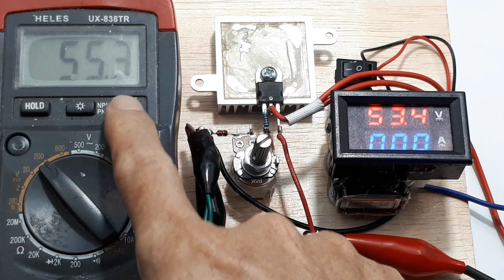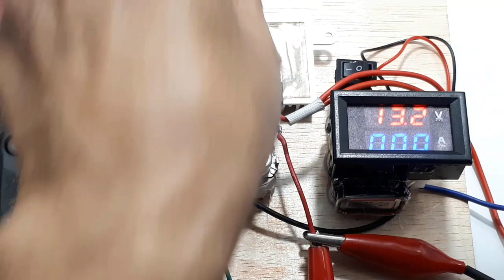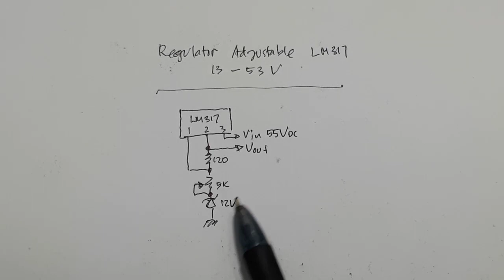Regulator Adjustable 13-55Vdc LM317 Rangkaian Penurun Tegangan lm 317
Link Pembelian :
ORIGINAL 💯% LM317T LM317 Voltage Regulator TO-220 STMicroelectronic

Video ini menunjukan cara membuat regulator adjustable dengan LM317 dengan menggunakan tegangan input 55Vdc.
Caranya mudah, tinggal menambah sebuah zener. Dan besarnya zener yang digunakan tegangan input - 40V.
Untuk lengkapnya cara membuat regulator adjustable ini, dapat kalian lihat videonya.
3. Simple Regulator Mosfet High Current Ide kreatif DIY Rangkaian Penurun Tegangan 24V, 12V, 5V, 3.3V
5. Cara membuat regulator adjustable 0V to 50V Ide Kreatif DIY Rangkaian Penurun Tegangan 24V, 12V, 5V
10. Regulator Adjustable LM317 Load Test Ide Kreatif DIY Rangkaian Penurun Tegangan 24V, 12V, 5V, 3,3V
11. Lab Bench Power Supply 6V-52V 4A  Penaik Tegangan Ide Kreatif Regulator Adjustable current limiter
24. Regulator Adjustable 1.25V-35V 9A 300W Step down dc to dc xl4016 Ide Kreatif adjustable power supply
28. lab bench power supply 6-32.5V 10W Regulator Adjustable Super Mini Ide Kreatif DIY PSU Mini

00:00 Radal05
00:13 Penurun tegangan LM317
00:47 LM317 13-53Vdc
00:58 Test penurun tegangan LM317
02:13 Test suhu LM317 Penurun tegangan